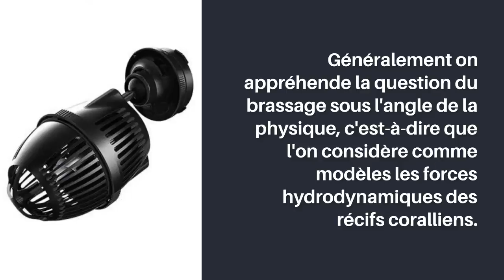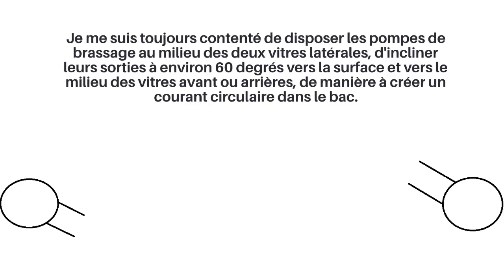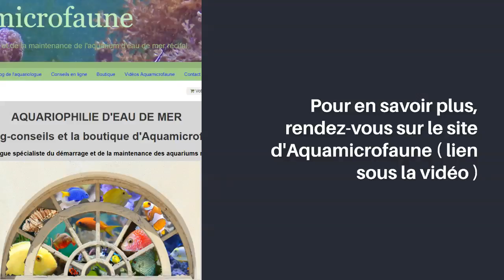Comment brasser un aquarium d'eau de mer "récifal" ?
Ici ce sont les données écologiques plutôt que la technique qui vont primer pour justifier mon conseil en matière de brassage.

Quel est le but du brassage en récifal ?

C'est ce questionnement qu'il faut se poser avant de parler de technologies et de marques de pompes de brassages !

Généralement on appréhende la question du brassage sous l'angle de la physique, c'est-à-dire que l'on considère comme modèles les forces hydrodynamiques des récifs coralliens.

Or, la force de brassage reste comparativement insignifiante dans un bac, même brassé à 60 fois/volume/heure !

Ce qu'il faut surtout considérer en aquariophilie récifale au niveau du brassage, c'est la dynamique hydro-sédimentaire.

Avant de se poser sur les substrats d'un aquarium ou dans le fond de sa décante ( sédimentation ), la matière organique circule dans la colonne d'eau sous différentes formes.

Pendant tout ce temps, elle profite énergétiquement à un tas d'organismes suspensivores et filtreurs.

Le but du brassage c'est de maintenir la matière organique en suspension assez longtemps pour favoriser un maximum son recyclage biologique.

Plus ce processus écologique est efficace, moins logiquement les sédiments s'accumulent !

Je me suis toujours contenté de disposer les pompes de brassage au milieu des deux vitres latérales, d'incliner leurs sorties à environ 60 degrés vers la surface et vers le milieu des vitres avant ou arrières, de manière à créer un courant circulaire dans le bac.

Parfois même j'ai disposé ces pompes en opposition "frontale" de manière à ce que la rencontre de leurs courants opposés forme une turbulence au milieu du bac.

Bien entendu, je multiplie la puissance des pompes ou leur nombre suivant la taille du bac ; un troisième pompe de brassage peut par exemple être installée sur la vitre du fond.

Le brassage dirigé vers la surface favorise aussi les échanges gazeux eau ↔ atmosphère et l'oxygénation du bac.

On peut alterner le brassage si on en a envie !

Mais il ne faut pas, comme on l'entend fréquemment, croire que les sédiments s'entassent aux mêmes endroits du bac à cause d'un courant à sens unique.

En vérité, si les sédiments s'accumulent dans un aquarium récifal, c'est uniquement parce que le recyclage de la matière organique est déficient

Bien souvent les récifalistes cherchent à profiter du brassage pour diriger le plus vite possible cette matière organique flottante vers la surverse et la décante.

Or, un brassage optimal est un brassage qui permet à la matière organique de rester assez longtemps en suspension pour être recyclée biologiquement !

La disposition des pompes telle que je l'ai mentionnée plus haut permet assurément d'atteindre cet objectif.

Le principal est de respecter le principe écologique d'un bon brassage.